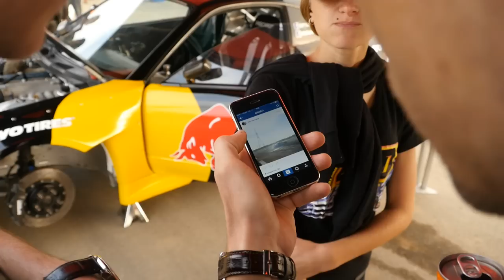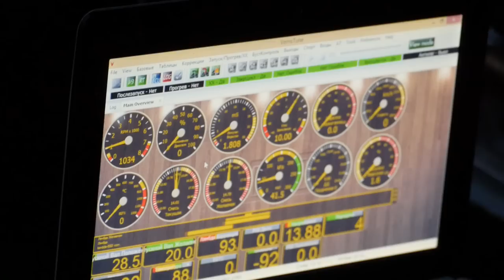САВОЧКИНЫ САША&МАША (FAMILY DRIFTERS RUS)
МУЖ И ЖЕНА УЧАСТВУЮТ В СОРЕВНОВАНИЯХ ПО ДРИФТУ

ОСТОРОЖНО МАТЫ!.